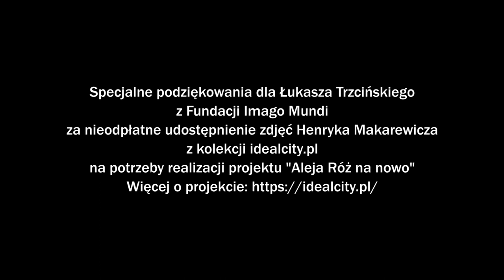Nowohucka Kronika Filmowa nr 755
ALEJA RÓŻ NA NOWO
W 1973 roku w Nowej Hucie w alei Róż postawiony został pomnik wodza rewolucji Włodzimierza Lenina. Wiązało się to z wybetonowaniem części alei Róż i zmianą jej charakteru. Przestrzeń dotychczas przyjazna dla mieszkańców stała się miejscem wykorzystywanym propagandowo. Dzięki zaanagażowaniu nowohuckiuch instytucji, m.in. Ośrodka Kultury Norwida, Miejskiego Centrum Dialogu oraz nowohuckich aktywistów, w tym przede wszystkim Małgorzaty Szymczyk-Karnasiewicz, w ramach Budżetu Obywatelskiego Miasta Krakowa udało się zrewitalizować przestrzeń alei Róż, przywracając ją w dużym stopniu do stanu pierwotnego. Pojawiły się zieleńce , zakwitły róże, umiejscowione zostały ławki. Bardzo pomocne przy realizacji prac zmierzających do odtworzenia pierwotnego wyglądu alei Róż okazały się archiwalne fotografie Henryka Makarewicza ze zbiorów Ideal City, na których fotograf utrwalił wygląd tej przestrzeni z lat 50.

PIKNIK NA ALEI RÓŻ
Z okazji rewitalizacji alei Róż mieszkańcy Nowej Huty zostali zaproszeni na „Piknik na alei Róż”. Uczestnicy mogli skorzystać z szeregu warsztatów, kiermaszy, spacerów edukacyjnych. Ośrodek Kultury im. Norwida zorganizował rodzinne warsztaty ogrodnicze, które prowadziła Elżbieta Urbańska-Kłapa.